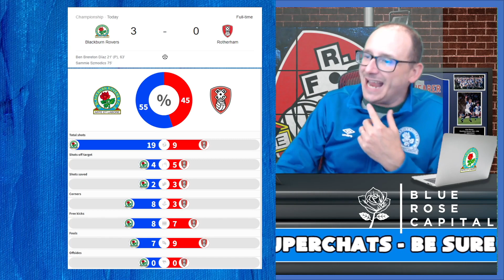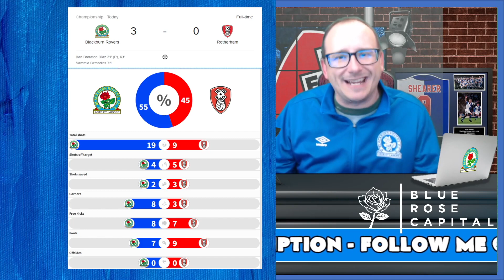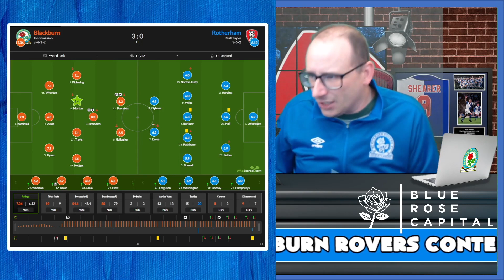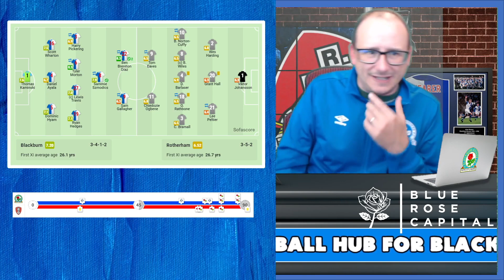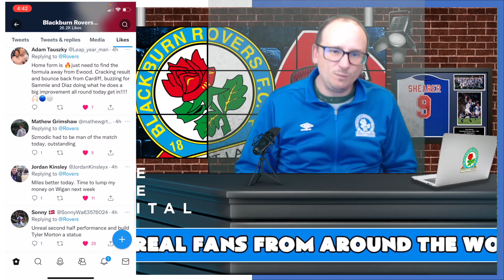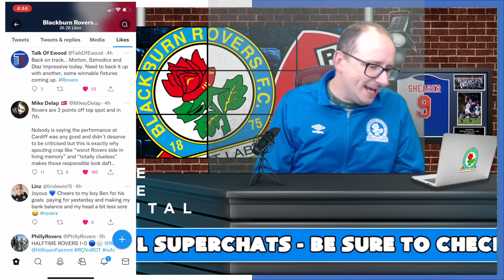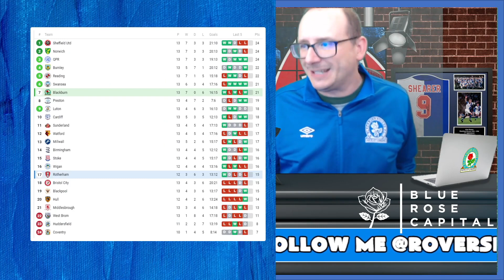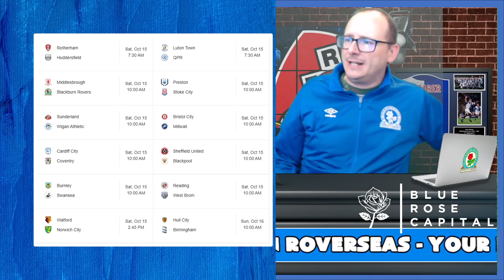BLACKBURN ROVERS 3 ROTHERHAM UNITED 0 - REVIEW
As scripted Blackburn Rovers pick up a 3-0 win against Rotherham United which continues our win loss win loss record.  Goals from Brereton-Diaz (x2) and Szmodics gave rovers the victory. In this video hear the reaction of some Rovers fans.